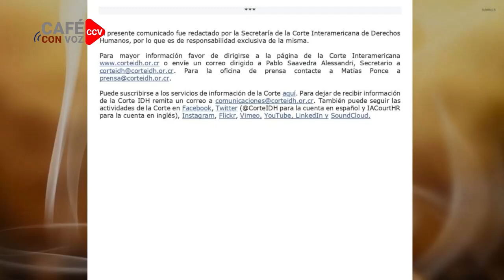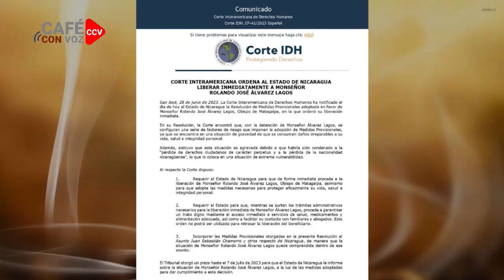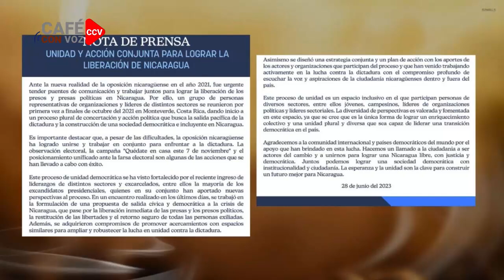CAFE CON VOZ | EN CONTEXTO CON LUIS GALEANO / 28 DE JUNIO 2023